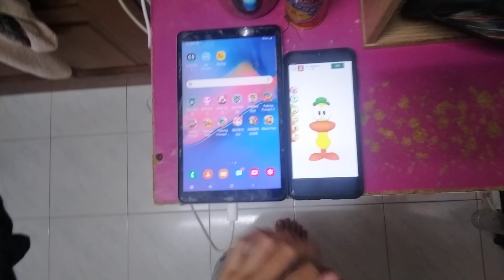Talking Pato Echo 11382